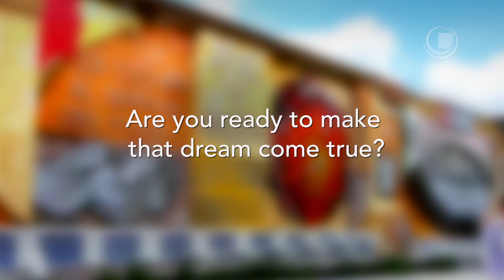Emprende y Crece - Pedro E. Washing Pérez - What's your dream?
Emprende y Crece - Undertake and Grow

Pedro E. Washing Pérez - Student at UPAEP

It’s not just the preserved fruit or the natural pharmacy full of tradition and ancient knowledge, nor the fields of chili, or the dried products ready for sale.
It’s not just the micro businesses that motivate them.

No. What moves these 60 women: children, adults and the elderly; workingwomen, mothers, wives, grandmothers; humble, struggling, married women. What inspires them to take their notebooks and pens, drive two hours in a bus and begin studying every day is an impulse that results in a completely new understanding for some, or a renovation of personal dignity in others. It is the will to change their community and families, the hope of finding new horizons for their own lives and those of their children.
This change has meant that the university students of Emprende y crece are producing results that are not only surprising their professors, but also the expectations of their neighbors.

No son los dulces en conserva ni la herboristería medicinal llena de tradiciones y de sabiduría milenaria. No son los cultivos de chile ni la producción desecada y lista para la venta. No son los microemprendimientos en sí.

No. Lo que mueve a estas 60 mujeres (jóvenes, adultas y ancianas; mujeres trabajadoras, madres, esposas, abuelas; mujeres cansadas, humildes, luchadoras), lo que las lleva a tomar sus cuadernos, plumas, viajar dos horas en bus y ponerse nuevamente a estudiar es el impulso que les da la conciencia nueva en unas o renovada en otras de su dignidad personal, las ganas de producir un cambio en su comunidad y en sus familias, la esperanza de encontrar un nuevo horizonte para sus vidas y las de sus hijos.
Este impulso ha hecho que las alumnas universitarias de “Emprende y crece” estén produciendo resultados que sorprenden a sus capacitadores y generan ya comentarios y expectativas entre sus vecinos.